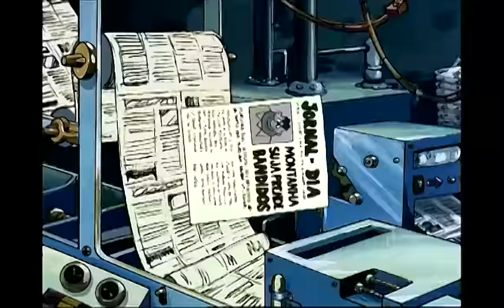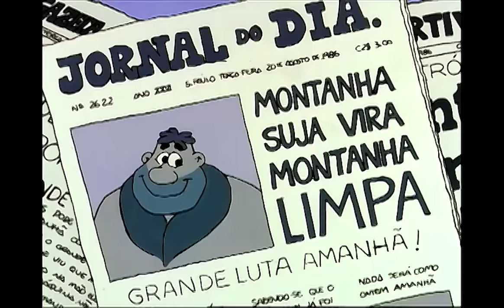Sessão Nostalgia: Maratona Clássicos anos 80 | Turma da Mônica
Uma maratona recheada de pura nostalgia, com uma seleção dos desenhos clássicos dos anos 80 da Turma da Mônica. FicaemCasa ❤️

Episódios:
00:00 - O Último Desejo
02:20 - A Fonte da Juventude
10:35 - O Vampiro
16:20 - Oh, Que Dia!
18:50 - O Monstro da Lagoa
26:14 - A Gruta do Diabo
35:05 - Montanha Suja